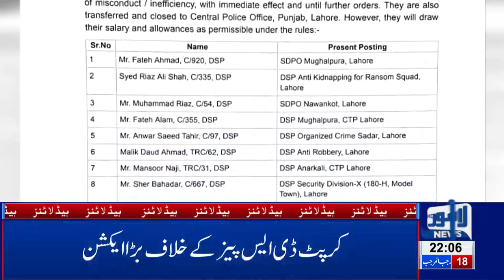10 PM Headlines Lahore News HD – 25th March 2019